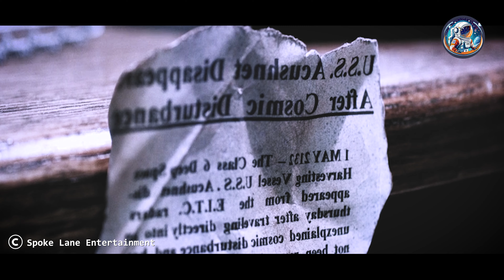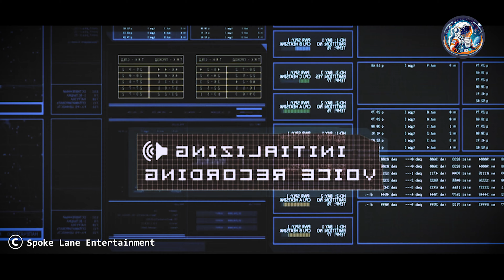In the future, food is so scarce that humans must hunt dangerous monsters to survive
The captain of a deep-space vessel makes a daring decision to go after a rare and nearly extinct species; his obsession soon jeopardises the mutinous crew when the gigantic and deadly creature attacks the ship.